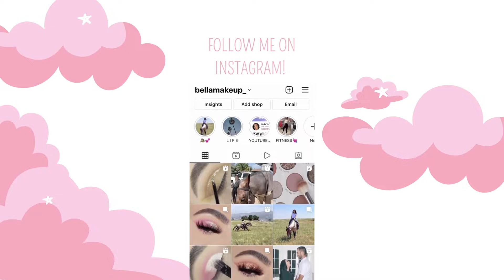ABH X NORVINA PRO PIGMENT PALETTE VOL. 4 💖🔥